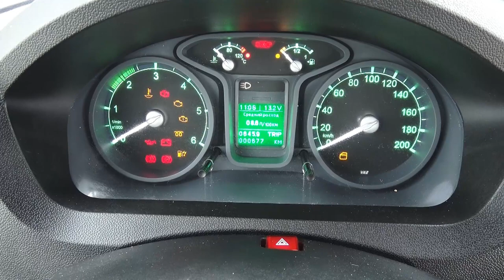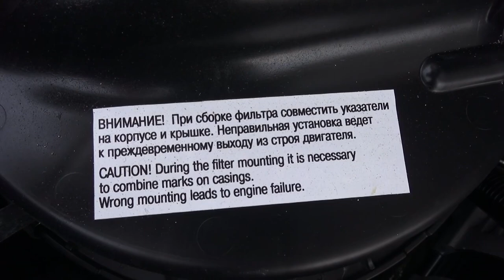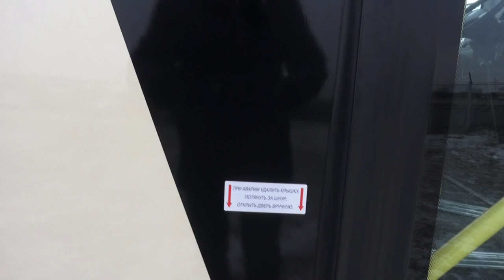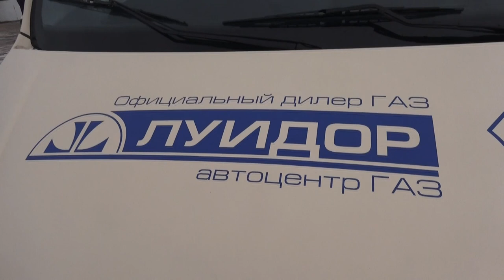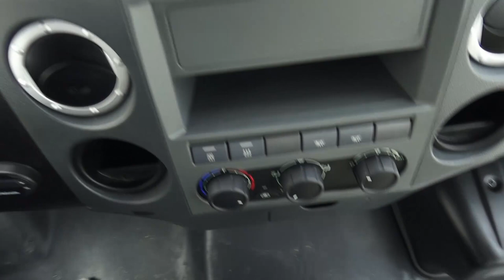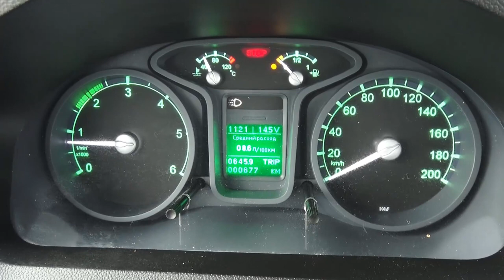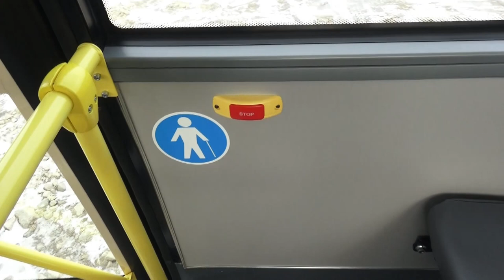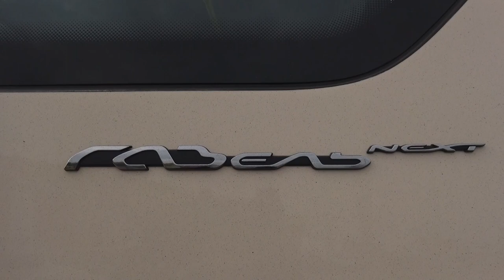2014 Gazelle Next Bus. Start Up, Engine, and In Depth Tour.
2014 Gazelle Next Bus. Start Up, Engine, and In Depth Tour.